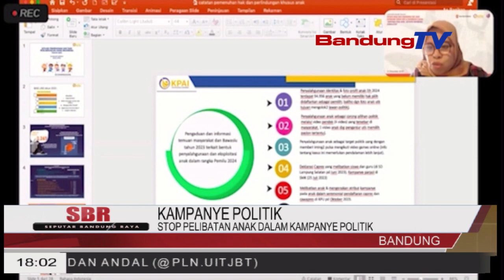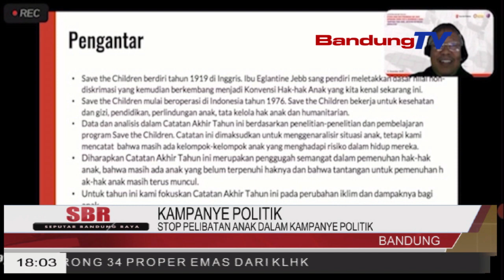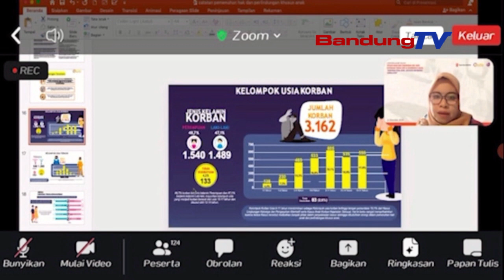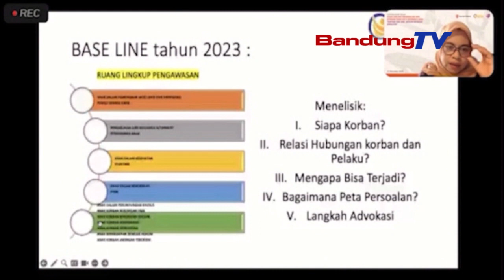STOP PELIBATKAN ANAK DALAM KAMPANYE POLITIK | SEPUTAR BANDUNG RAYA | BANDUNGTV